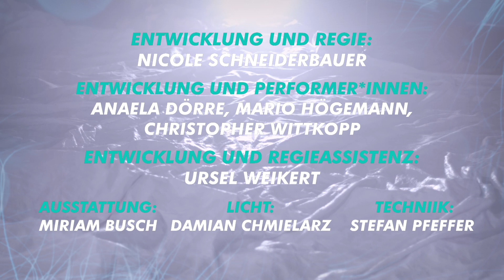Überlebenskunst. Eine körperlich-klimatische Erforschung - TRAILER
Dauerhitze. Dürrekatastrophen. Waldbrände. Steigender Meeresspiegel: Die Welt, in der wir leben, befindet sich inmitten einer allumfassenden Metamorphose. Dabei entstehen neue Landschaften sozialer Ungleichheiten, neue Weltkarten, auf denen zukünftig nicht mehr nationalstaatliche Grenzen sondern Höhenlinien die wichtigsten Eintragungen sein werden. Welche Auswirkungen hat die klimatische Metamorphose auf den menschlichen Körper? Welchen Anpassungsmechanismen werden wir unterworfen sein? Wie werden wir leben? Und wollen wir so leben?
Überlebenskunst befasst sich mit Mechanismen und Folgen des Klimawandels und untersucht (inspiriert von Autoren wie William T. Vollmann, Friedrich von Borries, Timothy Morton) in sinnlich-choreografischen Bildern Prozesse körperlicher Verkapselung.

Entwicklung und Regie: Nicole Schneiderbauer
Entwicklung und Performance: Anaela Dörre, Mario Högemann, Christopher Wittkopp
Ausstattung: Miriam Busch
Licht: Damian Chmielarz
Entwicklung und Regieassistenz: Ursel Weikert
Technik: Stefan Pfeffer